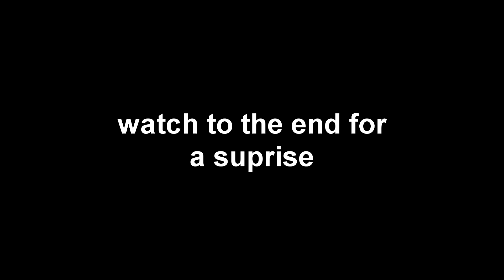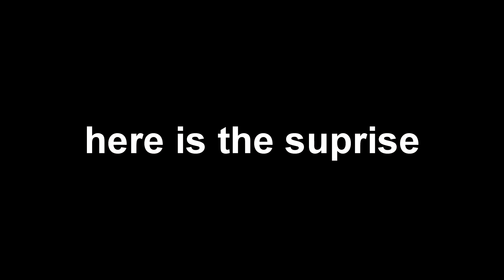Roxanne ❤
For anyone wondering, yes, i did leave Blessed. i am not going to say why i left but i did. there is a reason for everything. I am hoping to now join Matrix.

If your still reading i hope you have a great day, and chase whatever dream you have no matter what anyone says.